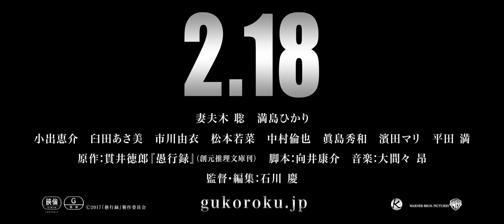『愚行録』全員イヤ~なヤツ戦慄の群像ミステリー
SNSに翻弄され、本音が見えない現代社会に一石を投じる未だかつてない戦慄の群像ミステリー『愚行録』2017年2月18日(土)公開！
第135回直木賞候補作「愚行録」の映画化。
監督は本作で長編デビューを果たした石川慶、撮影はポーランド出身のピオトル・ニエミイスキが担当している。

エリートサラリーマンの夫、美人で完璧な妻、そして可愛い一人娘の田向一家。絵に描いたように幸せな家族を襲った一家惨殺事件は迷宮入りしたまま一年が過ぎた。週刊誌の記者である田中は、改めて事件の真相に迫ろうと取材を開始する。ところが、関係者たちの証言から浮かび上がってきたのは、理想的と思われた夫婦の見た目からはかけ離れた実像、そして、証言者たち自らの思いもよらない姿であった。その一方で、田中も問題を抱えている。妹の光子が育児放棄の疑いで逮捕されていたのだ―。

妻夫木 聡　満島ひかり
小出恵介　臼田あさ美　市川由衣　松本若菜　中村倫也　眞島秀和　濱田マリ　平田 満
原作：『愚行録』貫井徳郎
脚本：向井康介
監督：石川 慶

配給：ワーナー・ブラザース映画／オフィス北野
（C）2017「愚行録」製作委員会